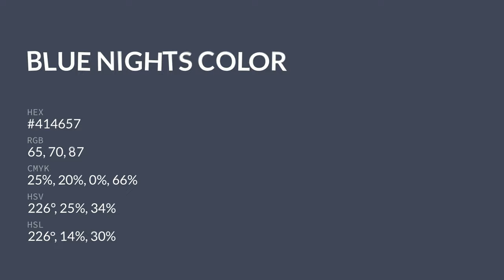Blue Nights color #414657 hex color - Blue color - Warm color 414657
What color is Blue Nights ? #414657 hex color - Blue color - Warm color 414657

Hex #414657 Color Code is also known as Blue Nights color.